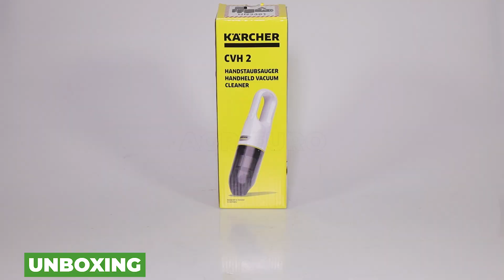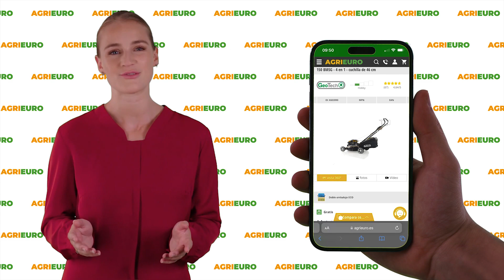Presentación y montaje: Karcher CVH 2 EU - 7.2 V - Aspiradora - 2 Ah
*Aquí tiene un vídeo de presentación y montaje de la Karcher CVH 2 EU - 7.2 V - Aspiradora - 2 Ah, realizado directamente por nosotros en AgriEuro para mostrarle todas las características principales.*

0:00-0:05 Introducción
0:05-0:16 Desembalaje
0:16-0:39 Pedir recambios
0:39-1:39 Presentación producto
1:39-2:16 Guía de montaje
2:16-2:25 Info del sitio
2:25-2:33 Fin

El aspirador de migas de batería Kärcher CVH 2 ofrece una experiencia de limpieza sin complicaciones. Su diseño inalámbrico y ergonómico lo hace ligero y fácil de usar, con una empuñadura perfecta para satisfacer todas tus necesidades de limpieza diarias.

Este potente dispositivo elimina eficazmente todo tipo de suciedad, desde pelos hasta migas y polvo, desde cualquier ángulo, asegurando una limpieza sin dejar residuos. Con un sistema de filtros de dos etapas, equipado con una red de acero fino para la suciedad más gruesa y el pelo, además de un filtro higiénico HEPA 12, el aire de escape es particularmente limpio y saludable.

Con una alta potencia de aspiración y un motor BLDC silencioso de larga vida útil, este aspirador de migas presenta un diseño compacto y ligero, que lo hace muy cómodo de usar. Ofrece dos niveles de aspiración con una autonomía de la batería de hasta 20 minutos, adaptándose a todas tus necesidades de limpieza.

La conveniente estación de carga incluida con el depósito de accesorios facilita el proceso de recarga, mientras que el almacenamiento integrado en la estación de carga evita la necesidad de buscar espacio para guardar los accesorios.

Descubre la comodidad y la eficiencia del aspirador de batería CVH 2, la herramienta perfecta para tu limpieza diaria.